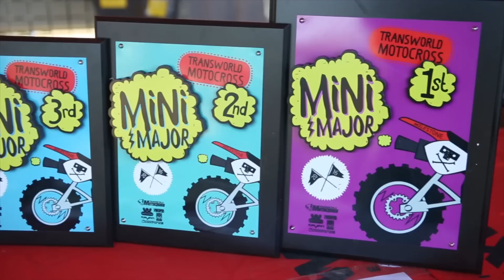2016 Mini Major | TransWorld Motocross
The 2016 Mini Major was a massive success. Check it out!